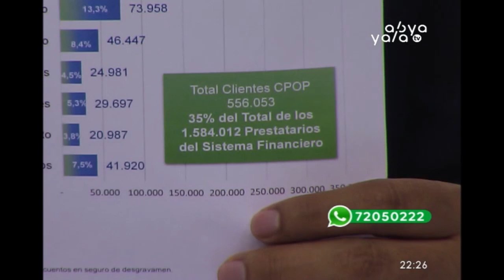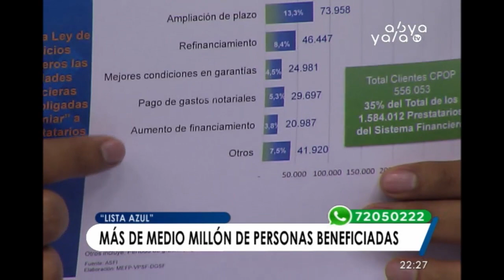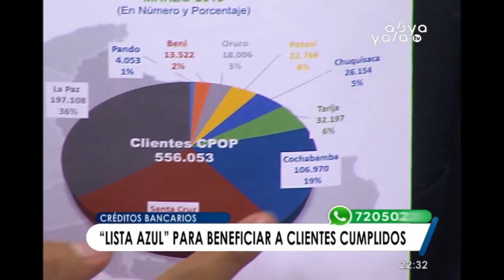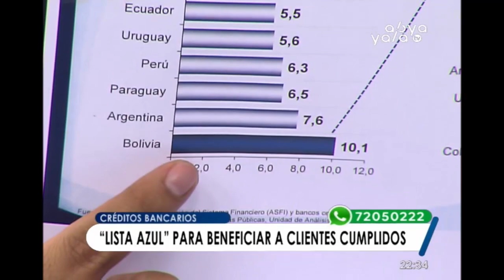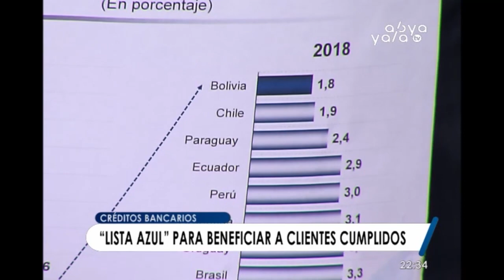“ Lista azul” beneficiará a clientes cumplidos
Viceministro de pensiones y servicios financieros Omar Yujra mencionó que la lista azul es una premiación para el buen consumidor financiero que paga de manera puntual sus cuotas, beneficiándose de tasas de interés reducidas, ampliación de plazo y otros.
 Por otra parte Yujra destacó que el 57% se benefició con la disminución de la tasa de interés, en 13,3% con la ampliación de plazos, 8,4% con el refinanciamiento, 5,5% con mejores condiciones de garantías, un 5,3% con pago de gastos notariales y un 3,8% con el aumento de financiamiento.